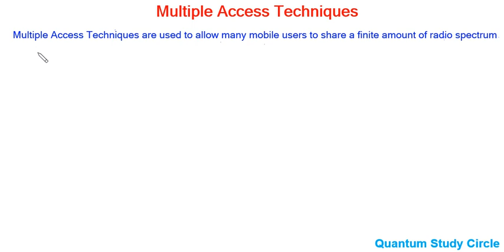Wireless Communication | Lec-2 | Multiple Access Techniques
Multiple Access in mobile communication is the use of multiplexing techniques to provide communication service to multiple users over a single channel. In wireless communication it allows for many users at one time by sharing a finite amount of spectrum.
Commonly used multiple access techniques include the following: Frequency division multiple access (FDMA) Time division multiple access (TDMA) Code division multiple access (CDMA).